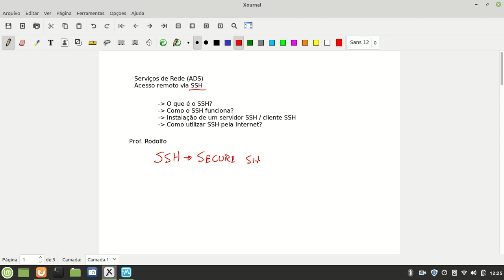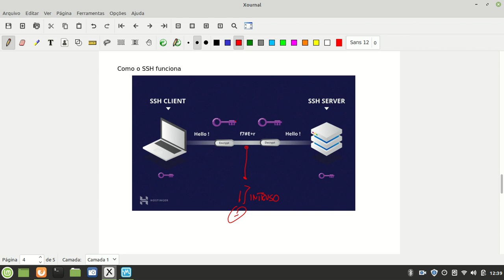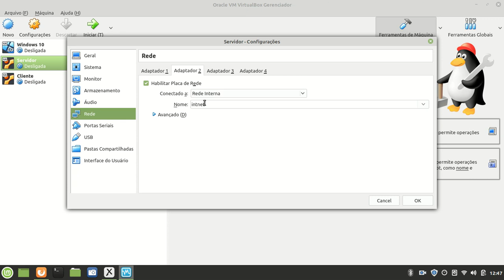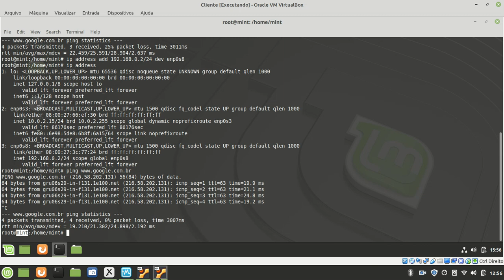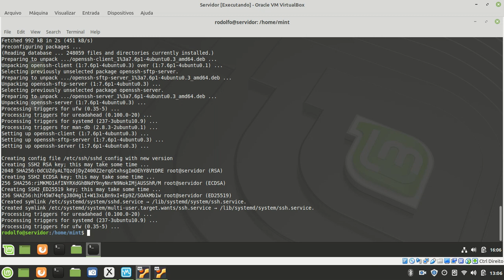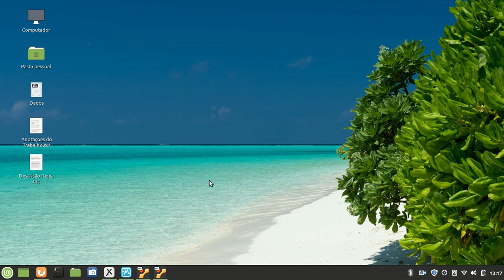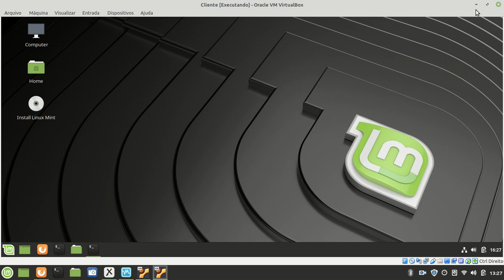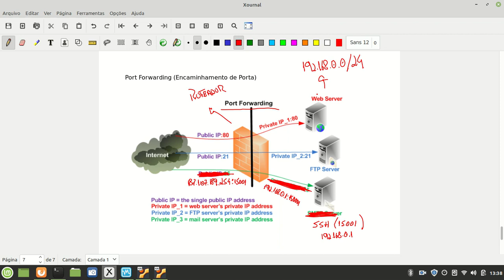IFSP - Campus Hortolândia (ADS) - Serviços de Rede - Servidor SSH